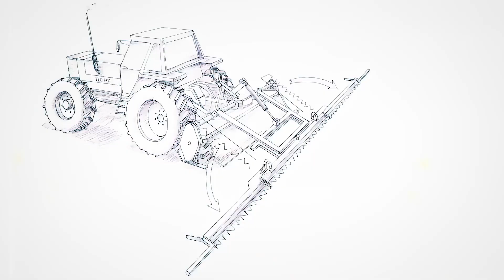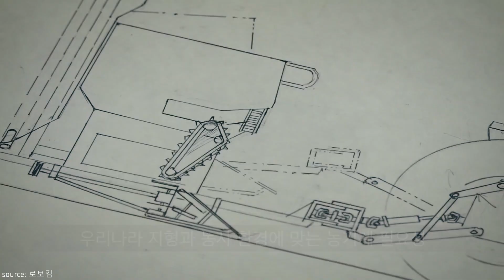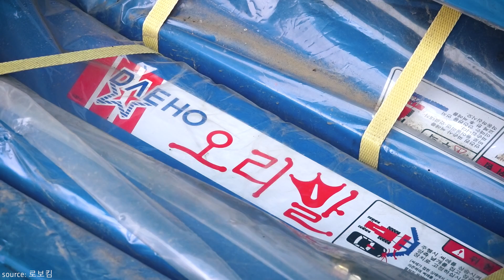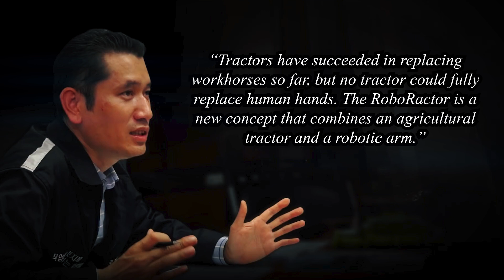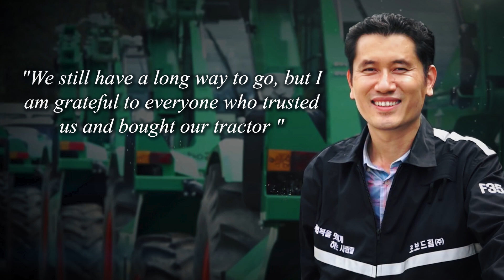The Story of RoboRactor RT105 - Is it the most universal tractor of all time?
In today's episode the story of RoboRactor RT105  - South Korean tractor developed by Kim Jung-ho. I hope you will like my video. Please consider subscibing for more videos about interesting tractor and heavy machinery documentaries

00:00 Opening
1:05 INTRO
1:37 Meet Kim Jung-ho
3:47 RoboRactor genesis
5:49 RoboRactor RT105
10:50 Bonus :)